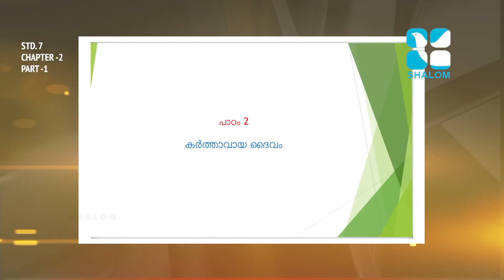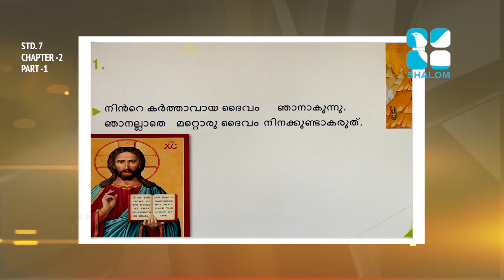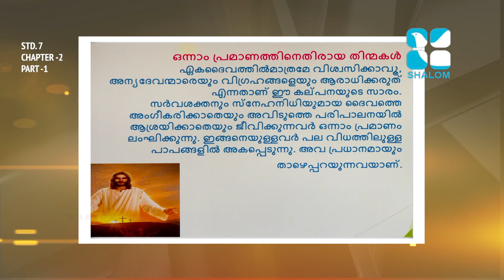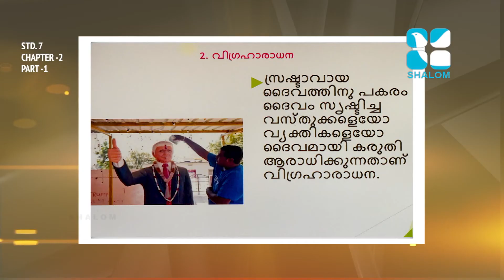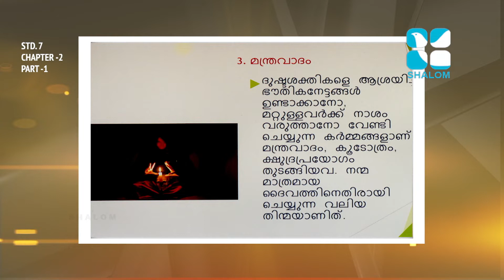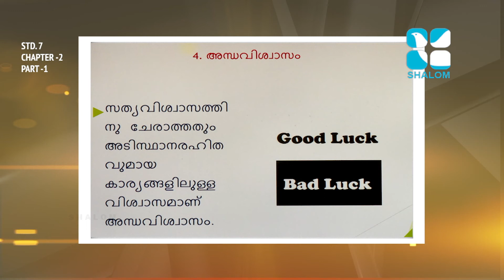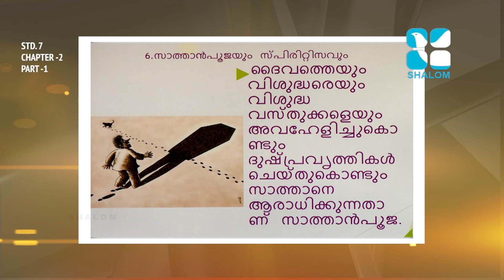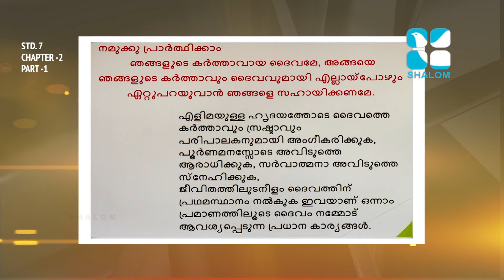രക്ഷയുടെ പാതയിൽ | CLASS 07 | CHAPTER 2 PART 1 | EPISODE 3